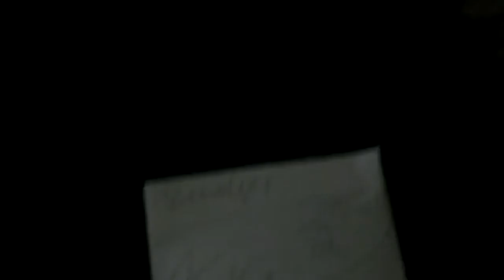Breaking News im Keller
unser aussen Reporter  Hans Schneider ist vor Ort wo sich einst  was schreckliches ereignit hatte.